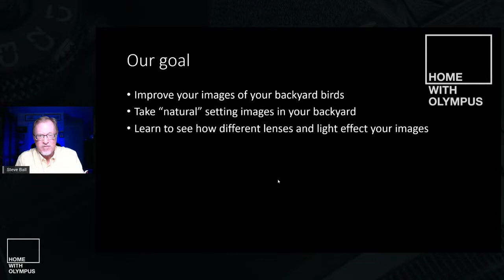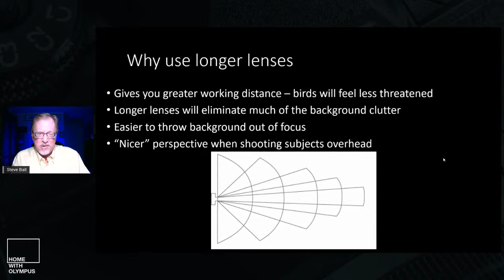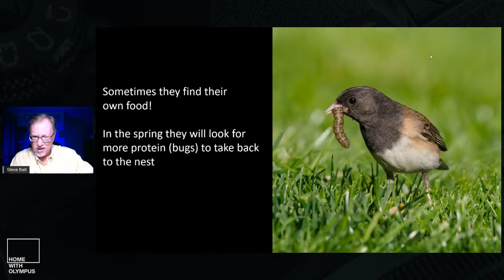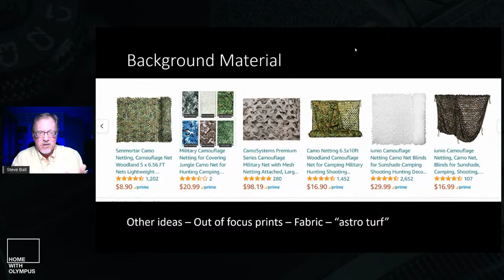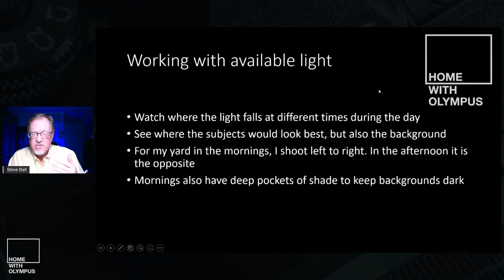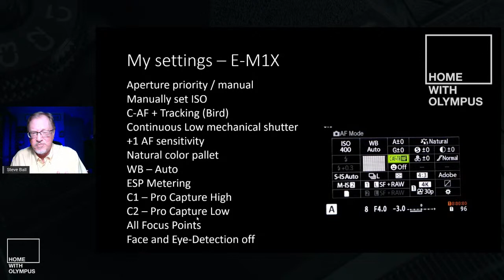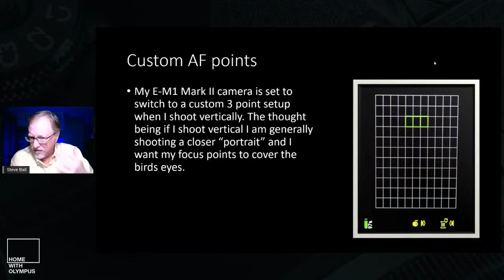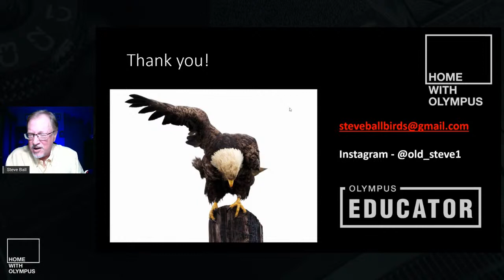Build Your Own Back Yard Bird Studio With Steve Ball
Join Olympus Educator Steve Ball as he shares his tips and tricks on how to make a small suburban backyard a portrait studio for birds. He will discuss his favorite camera settings, how to put together a posing platform, where to place food, the works! Tricks on how to keep that fence from ruining your images and how to get those closeup hummingbird shots! We will have time for a Q&A after the presentation.